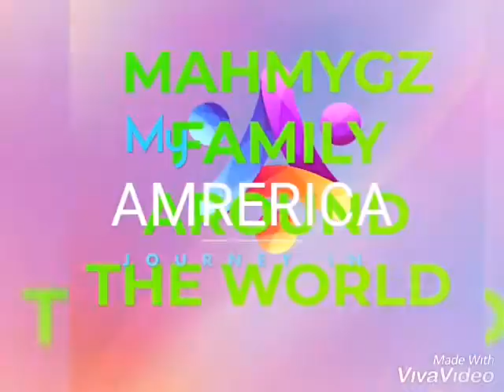I'LL ALWAYS REMEMBER US THIS WAY BY LADY GAGA/FEATURING MAHMYGZ FAMILY AROUND THE WORLD/mygzmahal